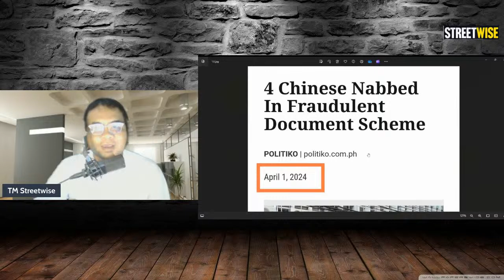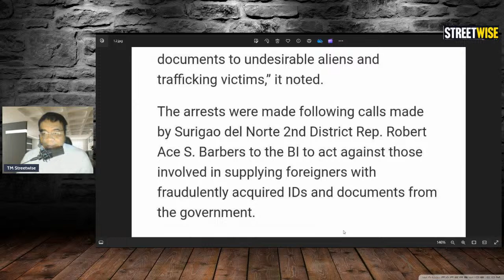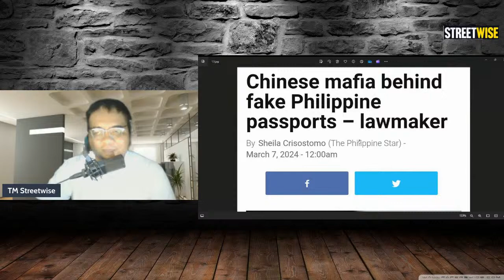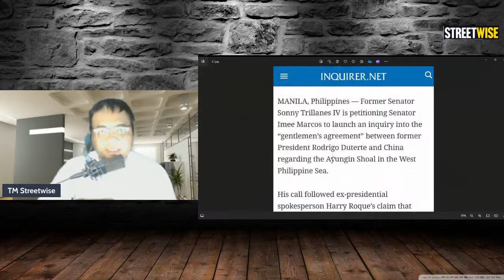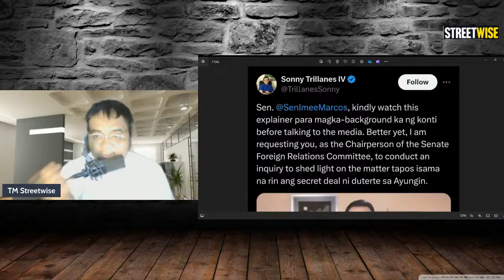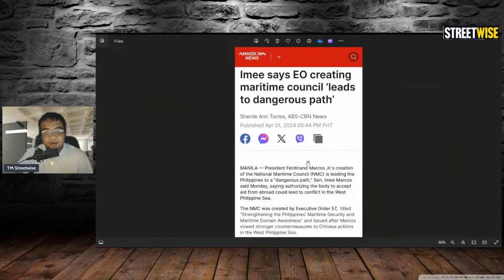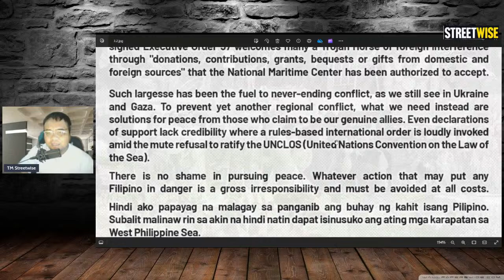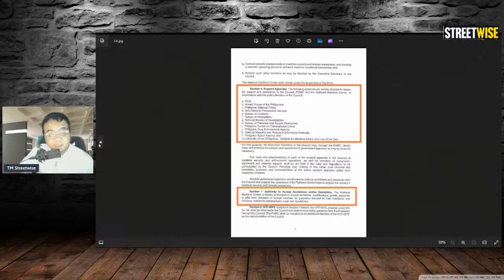TAKERU MIYAMOTO COMPLETE LIVE STREAM 04-01-24